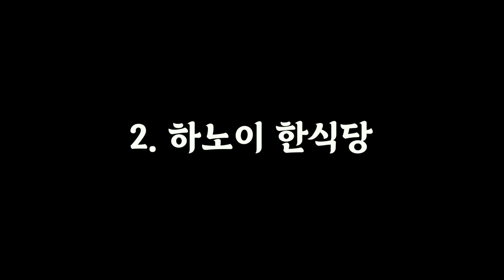하노이에서 팁 많이 주기